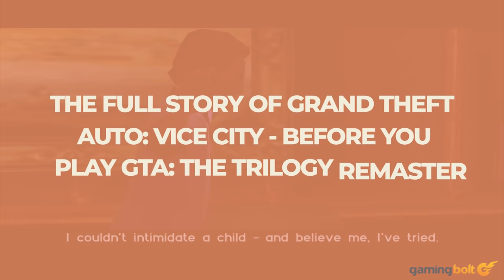The Full Story of Grand Theft Auto: Vice City - Before You Play GTA: Trilogy Remaster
Released nearly one year after the massive success of Grand Theft Auto 3, Grand Theft Auto: Vice City would see DMA Design establishing the Rockstar North label. Taking inspiration from movies like Scarface and shows like Miami Vice, GTA: Vice City was essentially the starting point in terms of the overall timeline for the 3D trilogy. While there was some concern about a sequel to GTA 3 coming out so soon and whether it could replicate the same brilliance, Vice City made its own way, delivering an open world steeped in detail, memorable characters and lots of content. It would become one of the most successful titles of the PlayStation 2 era.

Fans will have a chance to revisit Vice City when Grand Theft Auto: The Trilogy – The Definitive Edition launches on November 11th. So here's a quick refresher of the story for those who want to look back on all the good vibes, violence and insanity.